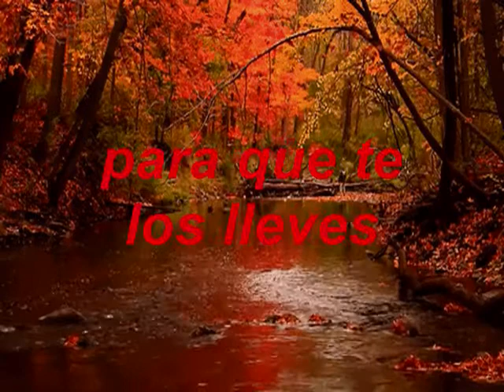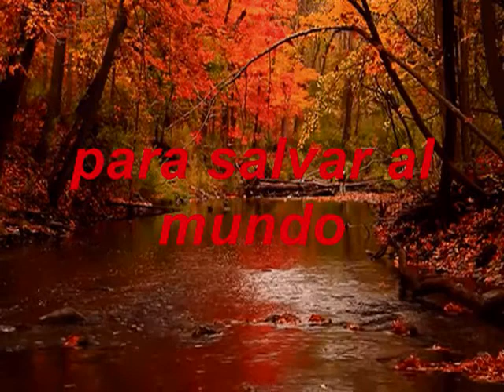Cristo Te Entrego Mis Cargas KARAOKE